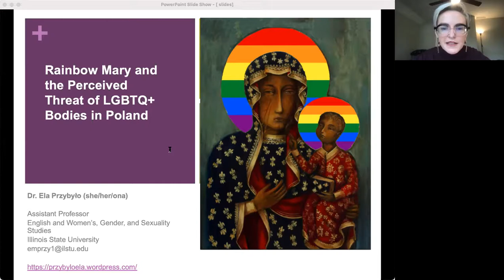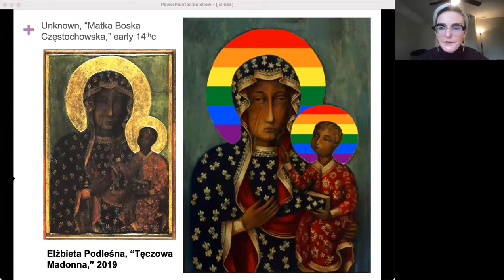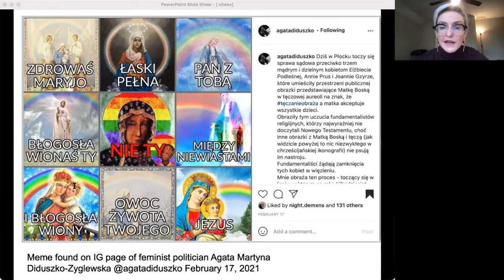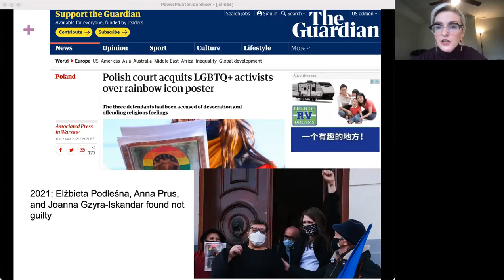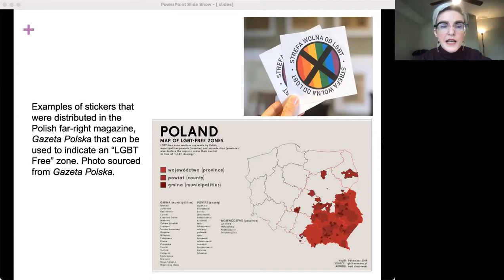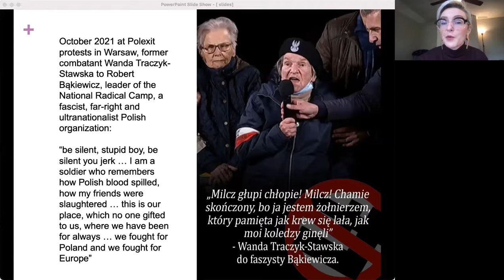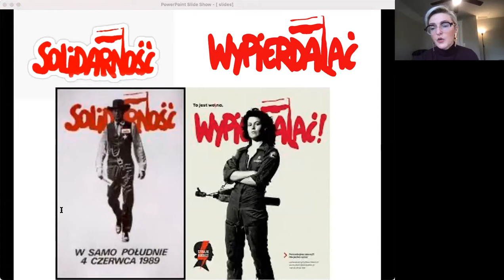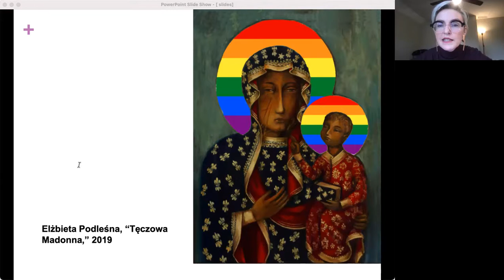“Rainbow Mary and the Perceived Threat of LGBTQ+ Bodies in Poland”, Ela Przybyło, Illinois State U.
Presented by the Wirth Institute for Austrian and Central European Studies at the University of Alberta

“Rainbow Mary and the Perceived Threat of LGBTQ+ Bodies in Poland”

Ela Przybyło, Assistant Professor in English and Women’s, Gender, and Sexuality Studies at Illinois State University

Zoom lecture and discussion
1:00 pm MDT
Thursday, October 14th

Examining the powerful protest art piece Rainbow Mary / Tęczowa Madonna by Elżbieta Podleśna, this talk considers the reasons for Polish homophobia and transphobia as expressed by recent events including the rise of the conceptual right-wing framework of "gender ideology," efforts to create "LGBT-free" zones, and attempts at preventing Pride Parades. It argues that Polish right-wing hatred toward LGBTQ+ people is rooted in unresolved trauma and melancholia stemming from centuries of colonization and occupation. Through a nationalistic insistence on Polish innocence and on messianic suffering, Polish LGBTQ+ people are framed by the right-wing as a threat to Polish sovereignty and thus understood as in need of expulsion. The talk will argue that Polish feminist and queer protest art, and specifically Podleśna’s Rainbow Mary, partakes in what José Esteban Muñoz names disidentification, or the remaking of mainstream symbols so that they better serve LGBTQ+ people, remaking in the process what it means to be Polish.
Ela Przybyło is Assistant Professor in English and Women’s, Gender, and Sexuality Studies at Illinois State University. She is the author of Asexual Erotics: Intimate Readings of Compulsory Sexuality (Ohio State University Press, 2019), editor of On the Politics of Ugliness (Palgrave, 2018), and author of many peer-reviewed articles and chapters including in such journals as Feminist Formations, GLQ, and Digital Icons: Studies in Russian, Eurasian and Central European New Media. Her current work explores motivations behind homophobia and transphobia in Poland with a focus on building queer and feminist genealogies of resistance.